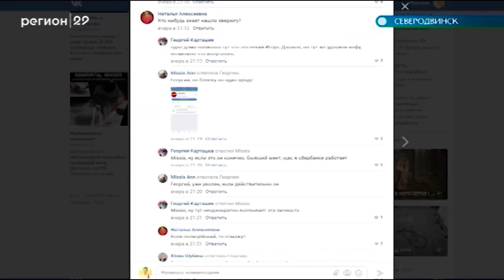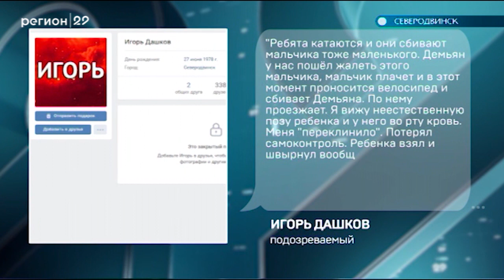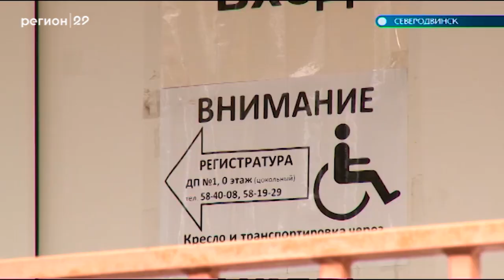07.08.19 Автограф дня: В Северодвинске на детской площадке избили мальчика